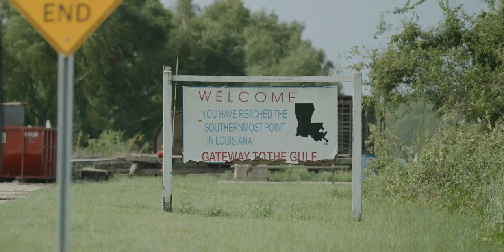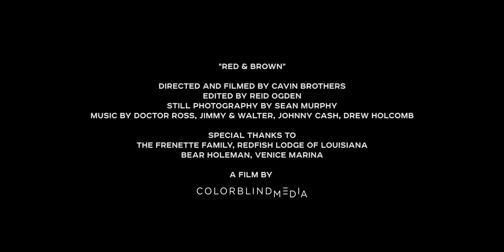BOTE Presents // Red and Brown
The small town of Venice, LA is a wild place. The last touch of civilization before the Mississippi River spills into the Gulf of Mexico. It's a place where red fish schools are the size of football fields, the pelicans are giant and people who didn’t much like “outsiders”. It is safe to say that the Frenette family is legendary in this small town. So we spent a few days with Red & Brown, to glimpse the way of life for their family and the small group of people living in this wild place.